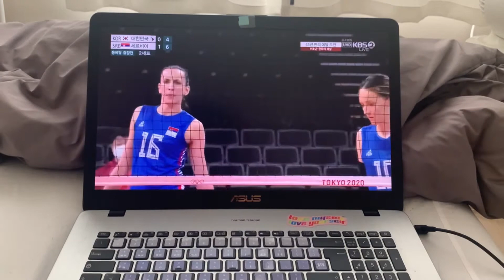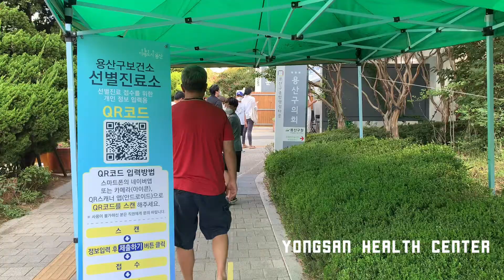EP18: MOVING TO SEOUL - part 13: second week of quarantine, final covid test & meeting my baby